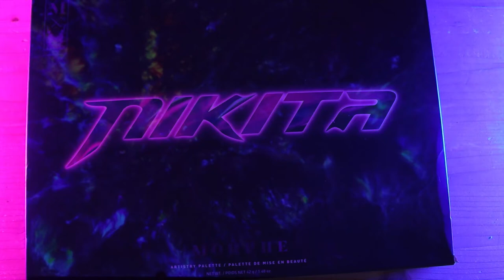Nikita Dragun Makeup Palette B-Roll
In this video I wanted to show off Nikita's makeup palette in a way that would be memorizing. Makeup is something that I always wish I knew how to do and I know Nikita knows how to do makeup. I haven't had much of a teacher when it comes to makeup when I was little. My mom and my step dad where strict and don't accept me for being transgender but makeup always had a place in my heart even though I suck at it. I want to show my confidence by actually understanding how to apply makeup. I'm only great at editing and filming but hope to get that confidence to start putting my face back on the camera.